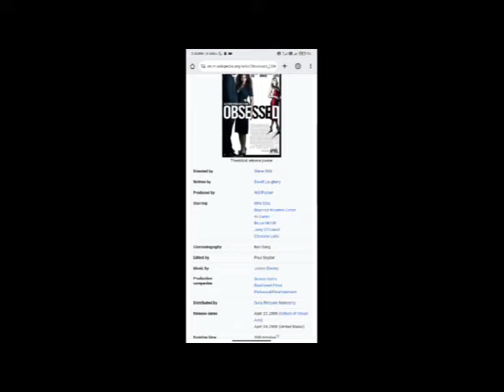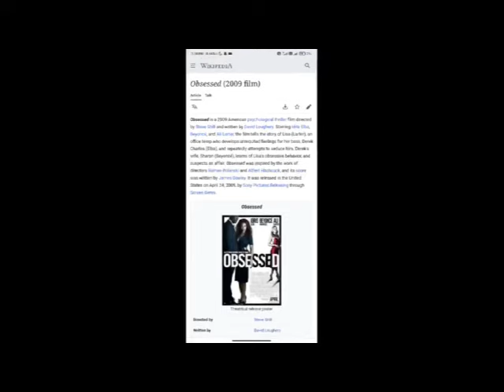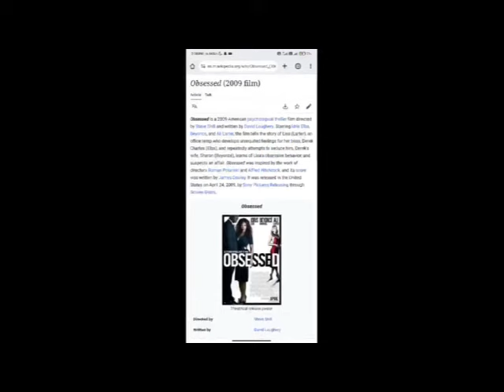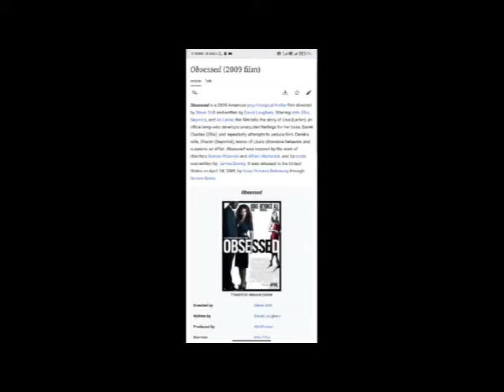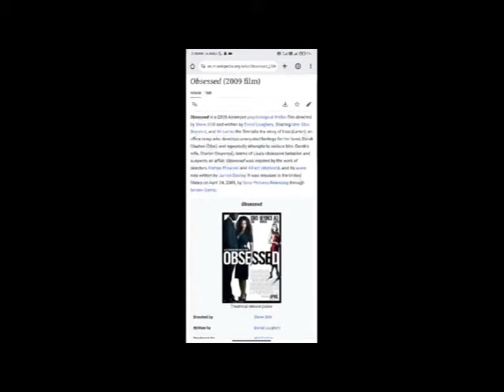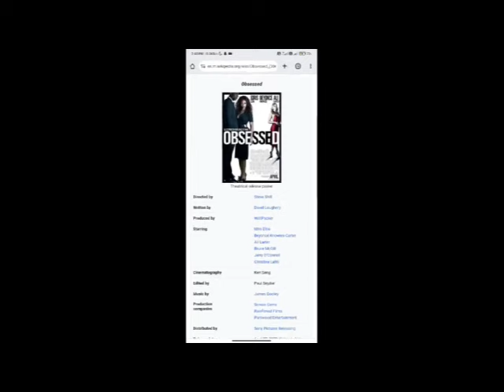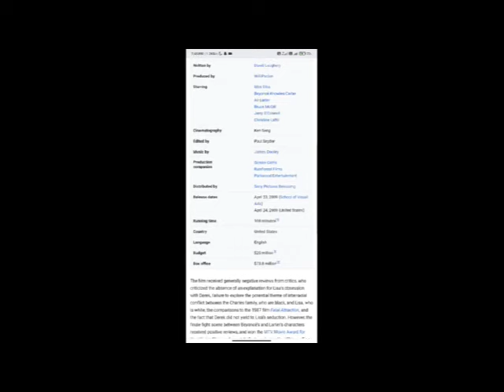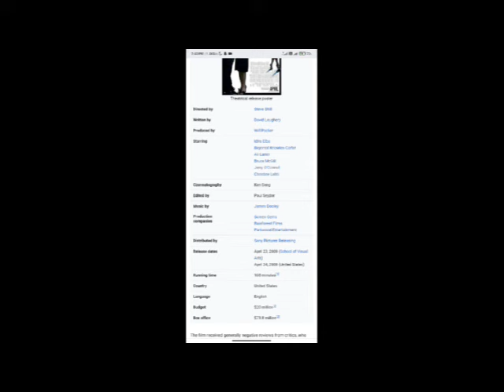Obsessed Full Movie Facts & Review / Idris Elba / Beyoncé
In this video we will tell you about fact and review of movie Obsessed.